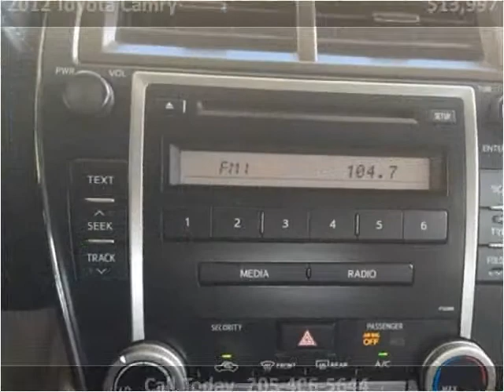2012 Toyota Camry Used Cars Pelham AL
This 2012 Toyota Camry is available from Exclusive Auto Wholesale.